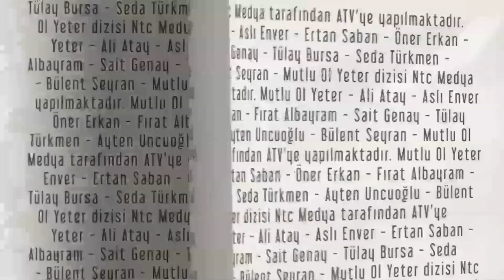Mutlu Ol Yeter 1.Bölüm - Benim Adım Babür Çoroğlu